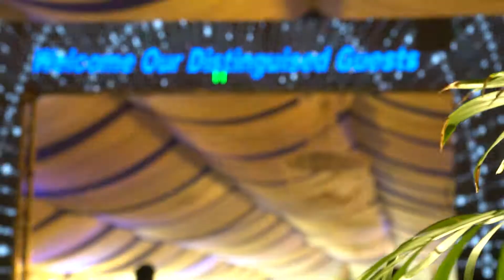Capital Smart City annual sales partner convention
Highlights of today's event organized by CapitalSmartCityIslamabad. Estate Expert awarded with "Best Performance Award".